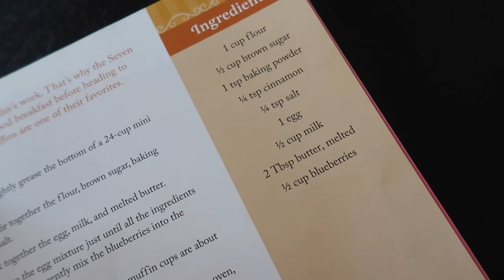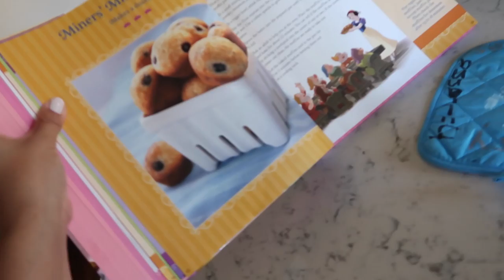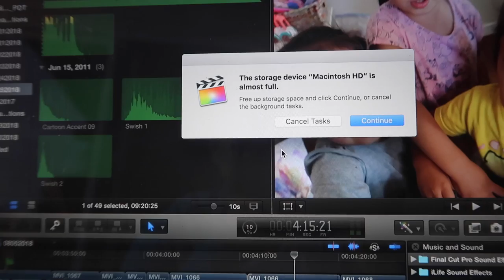BUGS ARE OUR FRIENDS! - ItsJudysLife Vlogs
Sunday farmer's market, blueberry muffins, and bugs are our friends too! Tune in for a new itsjudyslife vlog 12PM PST!

Judy's Links

Benji's Links

Vlog Camera We Use:

Blendtec Blender